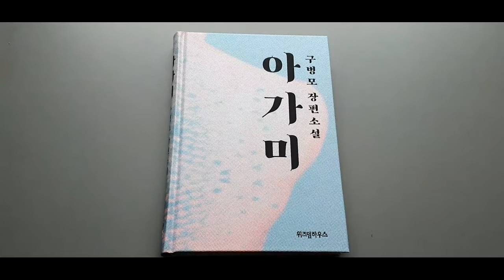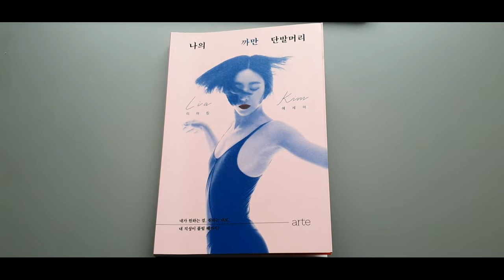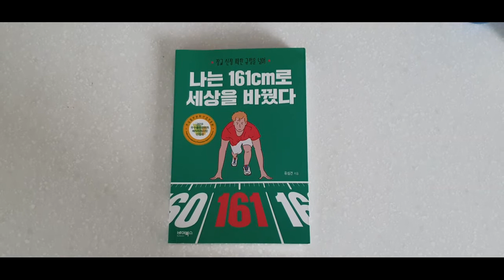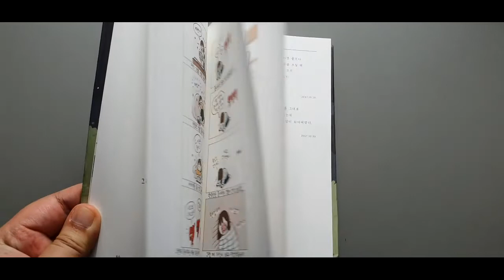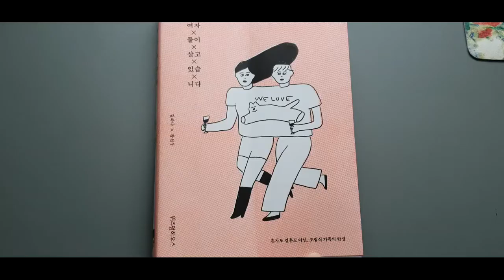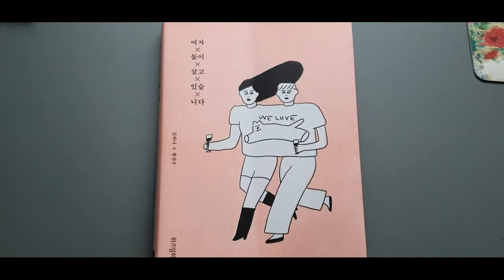일주일 동안 읽은 책 리뷰 1탄 - 여자 둘이 살고 있습니다 외 6권